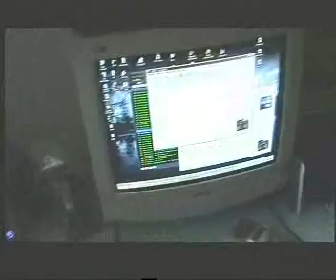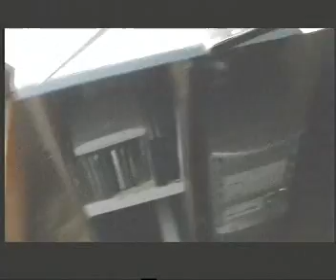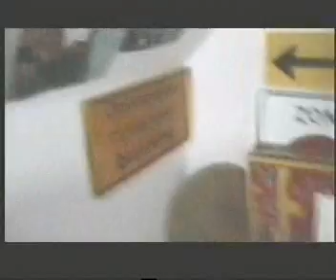The Eise Smit Tour.wmv